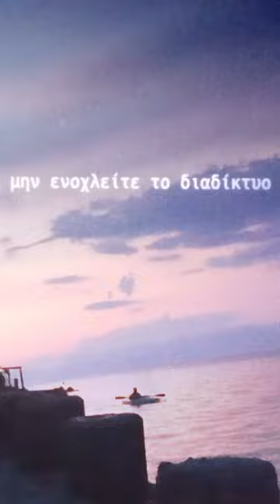μην ενοχλείτε το διαδίκτυο Άγγελος κυρίου